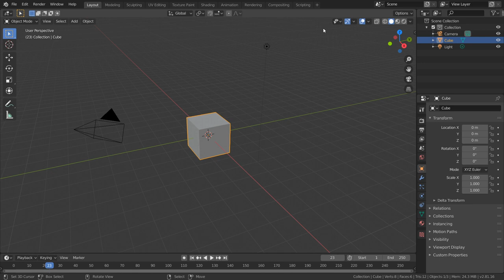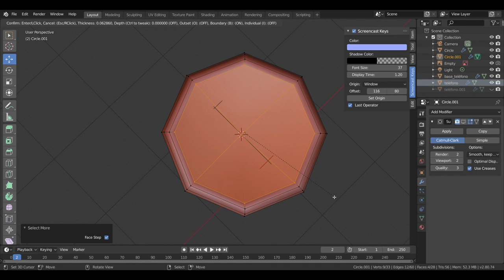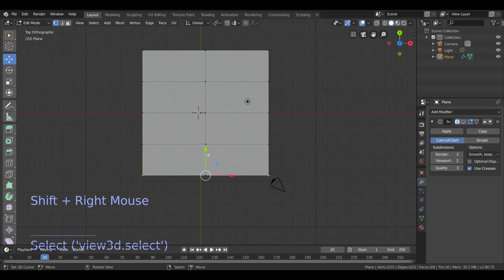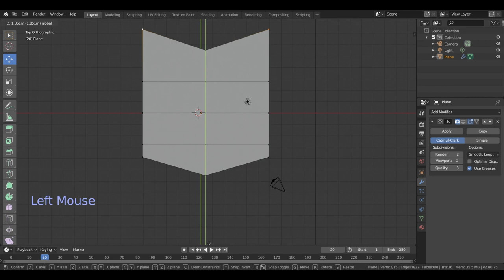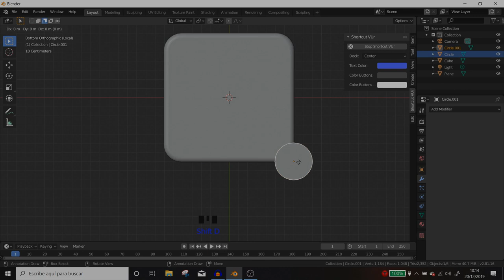Blender 2.8 Tutorial español **Novedades para el 2020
En este tutorial vamos resumir lo que vamos a crear con blender2.8 para el 2020 y felicitar el buen año que hemos tenido sin olvidar como hemos llegado hasta aquí.
Adelantaremos algunos objetivos para el 2020.
Repasaremos algunos datos del canal y su evolución.

Trabajo comercial.